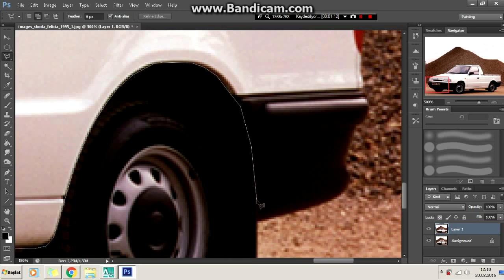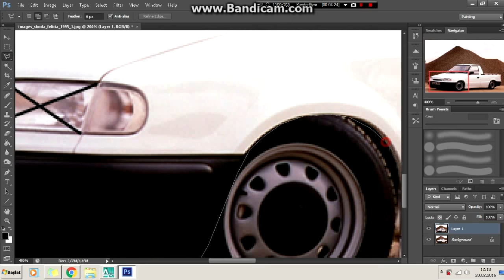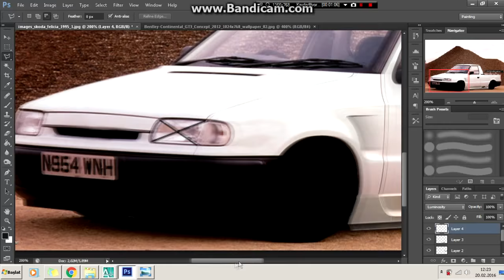Virtual Tuning - Skoda Felica Pickup #121